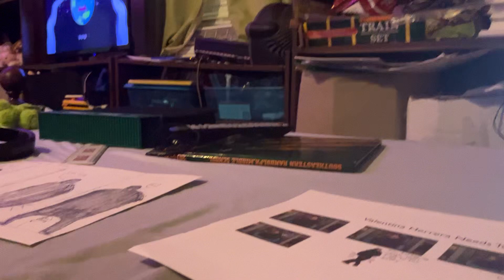UP #2599 2nd Time